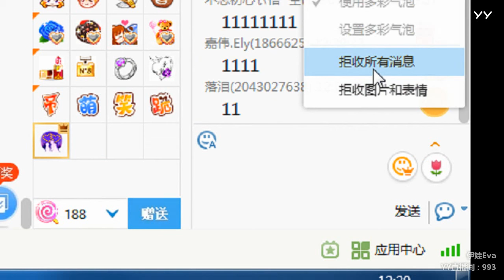YY LIVE 燃舞蹈 伊娃 -《燃舞蹈》（Artists・Sing・Music・Dance・Instrument・Talent Shows・DJ・KPOP・Remix・LIVE)